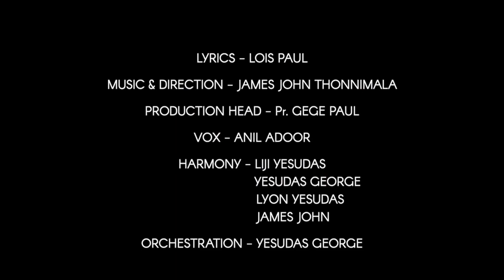എന്നോടുള്ള നിൻ്റെ സ്നേഹം SONG OF MOSES...." Latest Malayalam Christian Worship Song by Lois Paul USA